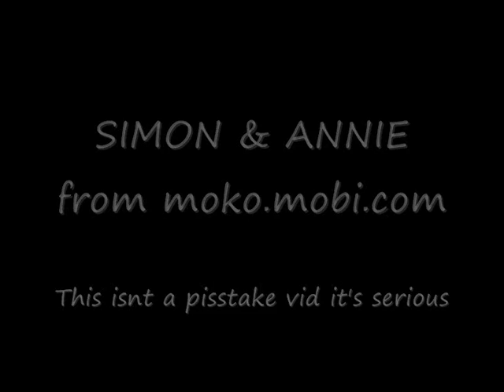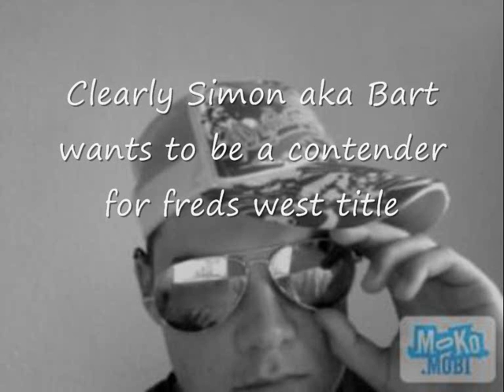Simon & Annie From Moko Mobi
Annie aka xANNIEmalx and Simon aka EsCoRiA the new Rose & Fred West